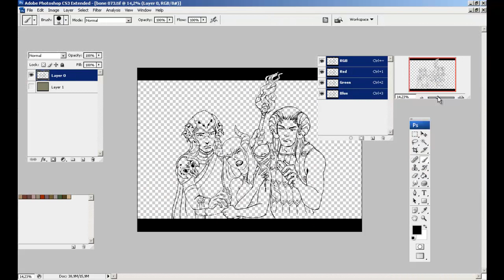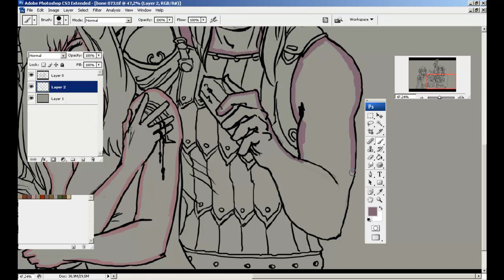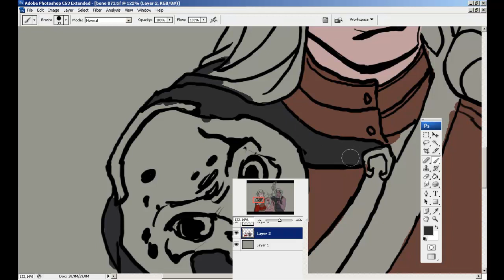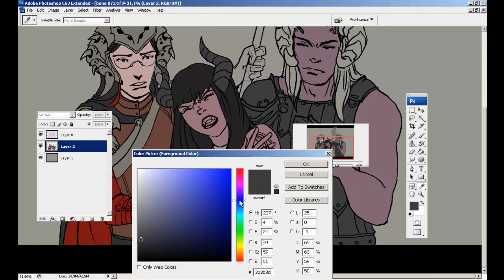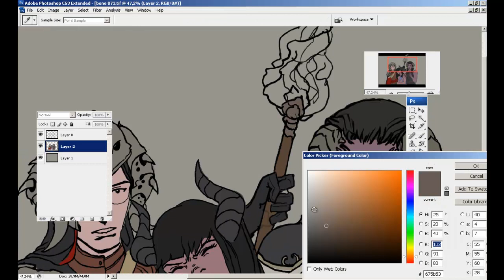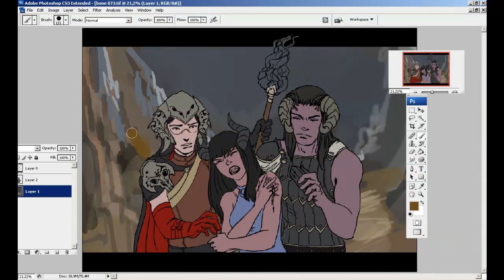beneath the flame pt2- color flatting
color flatting video
if you look at the begginig you will notice how when i opened the file it was completly flattened with the background (no layers)
i did that by mistake yesterday when i was posting an update on dA, i saved a flattened image @_@

seperating lineart from the background:
but that is no problem. if that ever happens to you do these steps.
  1. double click on your background layer to turn it into layer 0 (background layer has no transparency, so we need layer 0 which has transparency)
  2.go to window and open channel palette.
  3.press ctrl and while pressed click with left click of your mouse to RGB icon there. It will select all the white areas of your picture.
  4. press delete to erase all the white areas.
after it i decided to demonstrate what happens to the darker background when you erase all the areas there. sometimes it leaves messy white edges that got attached to your pen pressure setting. to fix that:
  5. make a new layer above your layer 0 (lineart layer) and right click on it in layer pallete-- create clipping mask.
  6. fill the clipping mask with black,  yay!, no more messy white edges.
  7. merge clipping mask with your lineart layer and voila, you have a transparent lineart layer once again :)